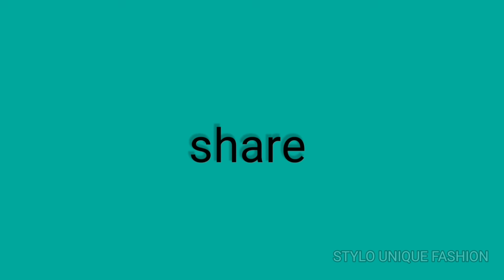Sadri se Sadri ka naap kaise le | jacket measurement kaise kare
Sadri se Sadri ka naap kaise le | jacket measurement kaise kare | sadri kaise naape